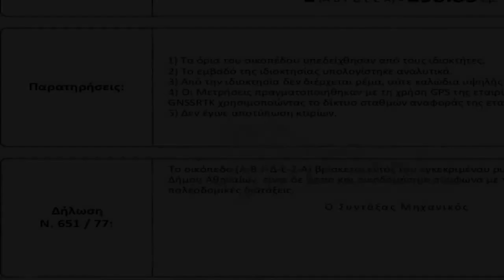Κάτω Πετράλωνα Πετράλωνα Πωλείται Οικόπεδο 299 τ.μ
Πετράλωνα Κάτω: σε πολύ καλό σημείο, πλησίον Θησείου, αγοράς, ΗΣΑΠ, πωλείται κεντρικό γωνιακό οικόπεδο 299 τ.μ., με κτίσμα, Σ.Δ. 2,3, Σ.Κ. 60%, τιμή 440.000€. Δίδεται και για αντιπαροχή. . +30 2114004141, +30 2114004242